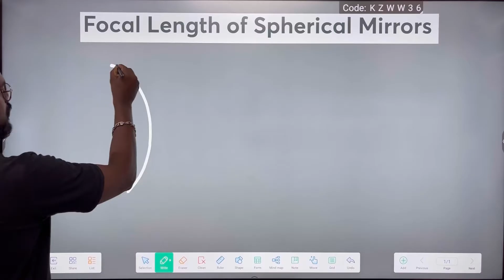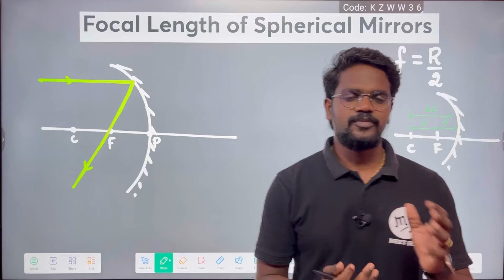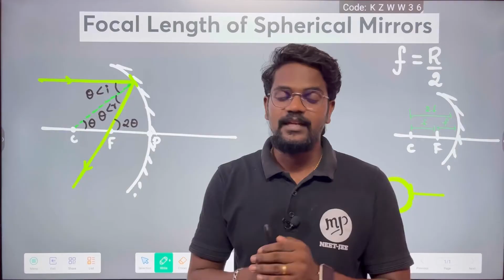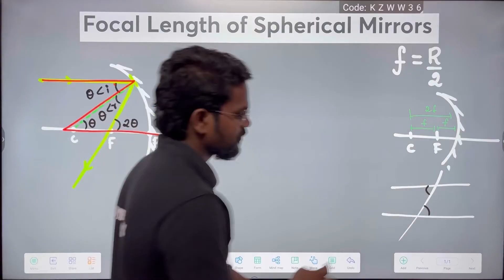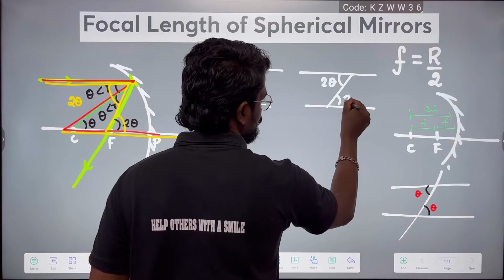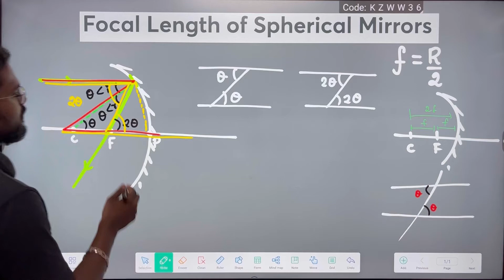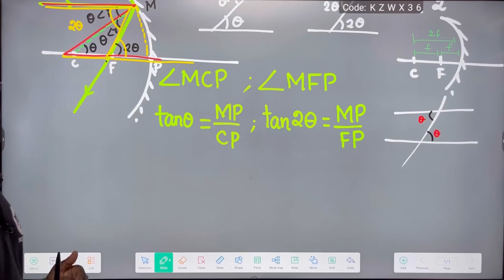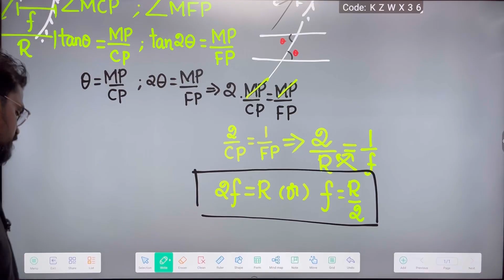Focal Length|Spherical Mirrors|NCERT|CBSE|Tamil|Physics 12|Muruga MP#murugamp#ncert#physics12#tamil